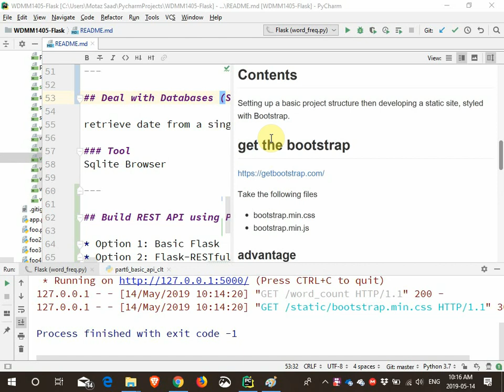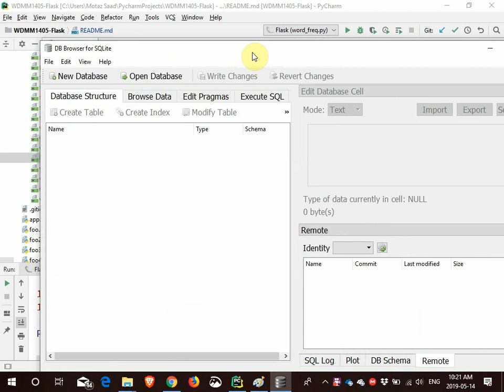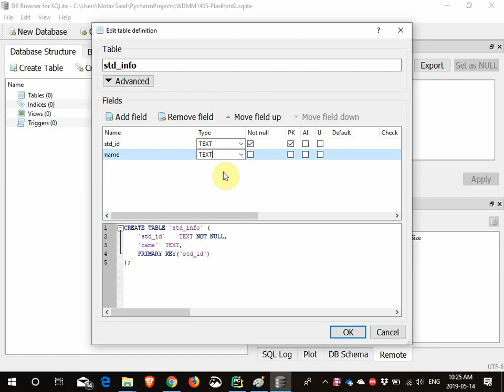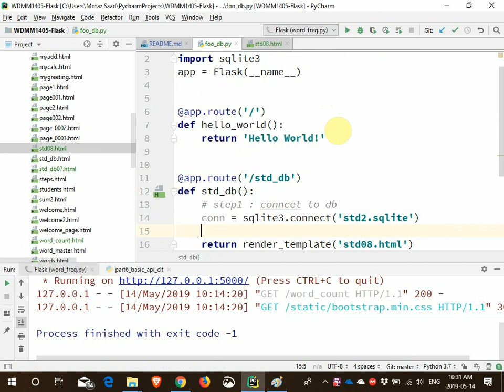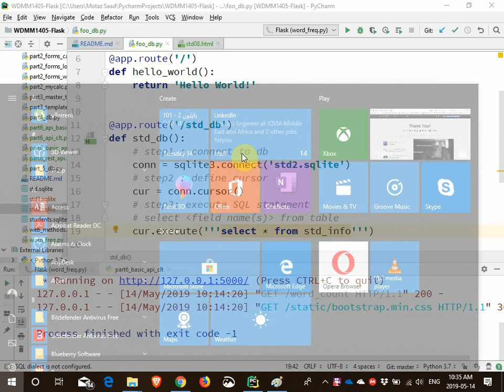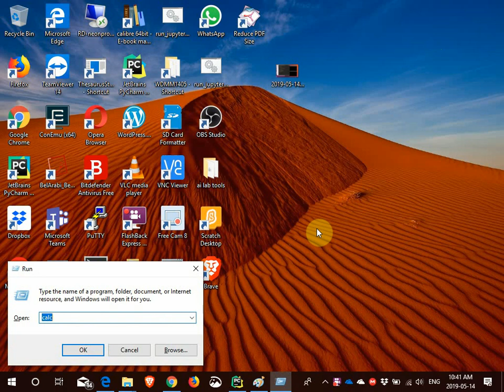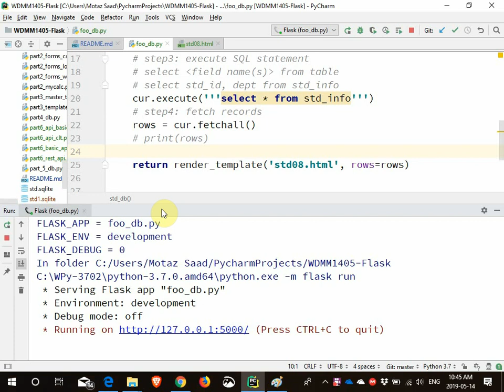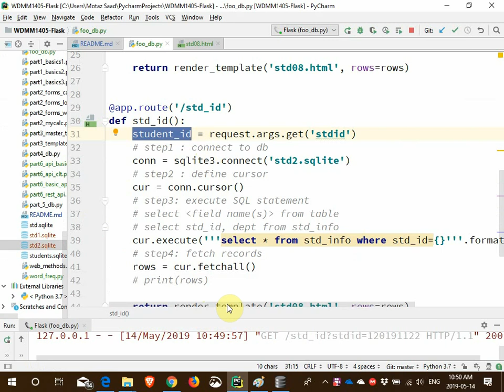56 Python Flask render student DB بايثون فلاسك عرض قاعدة بيانات الطلاب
wdmm1405
دروس بايثون، بايثون بالعربي، لغة بايثون
شرح ومحاضرات بايثون من كتاب البايثون للجميع
تفاصيل المساق